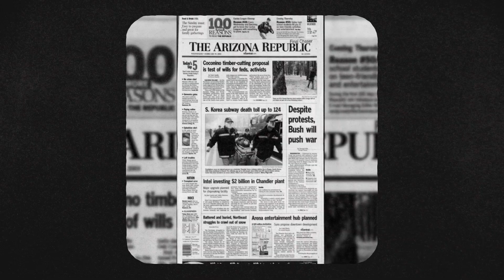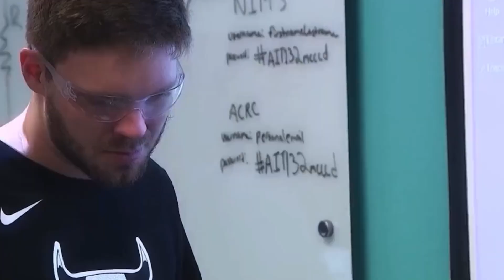Arizona: Home of America's Semiconductor Resurgence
Arizona leads the nation in semiconductor investment, supplier expansions and jobs. Since 2020, Arizona has won more than 40 semiconductor expansions, representing over $102 billion in capital investment and over 15,700 direct industry jobs. These projects span the entire ecosystem, including manufacturing, advanced packaging, research and development, equipment, supply chain, and workforce development.

Arizona rose to the No. 1 ranking in Business Facilities Magazine state semiconductor rankings, receiving praise for its “(i)nnovations, workforce development, and announced investments” in the industry. With a growing focus on workforce development, Harvard Business Review recently highlighted Arizona’s pioneering talent training programs.

SEMICONWest, North America’s premier microelectronics exhibition and conference, will relocate to phoenix on a rotating basis following 50 consecutive years in San Francisco. Arizona will host the conference starting in October 2025 and again in 2027 and 2029, with all three appearances at the Phoenix Convention Center.

Arizona has attracted investments from across the semiconductor ecosystem, representing areas like R&D and equipment (AppliedMaterials, ASM, PentagonTechnologies, EMDElectronics), materials suppliers (EdwardsVacuum, SunlitChemical, LCYChemical, ChangChun, NRSLogistics, Fujifilm Electronic Materials, and more), manufacturing operations (Intel, TSMC), packaging and testing (Amkor) and more.

CHIPS Act in Arizona
In March, Intel and the U.S. Department of Commerce announced up to $8.5 billion in direct CHIPSAct funding, supporting Intel’s $34.5 billion investment in Arizona to date, and an additional 3,000 new jobs.

Just a few weeks later, TSMC and the U.S. Department of Commerce announced up to $6.6 billion in direct CHIPS Act funding. In addition, TSMC announced plans to build a third semiconductor fab at TSMC Arizona, bringing TSMC’s total investment in Arizona to over $65 billion and creating more than 6,000 total jobs.

Advancing semiconductor innovation
Arizona is committed to enhancing workforce development to maximize the support of R&D opportunities under the CHIPS Act. The ACA has invested $100 million in ArizonaStateUniversity, NorthernArizonaUniversity, and the UniversityofArizona to strengthen semiconductor infrastructure and workforce development, including

- $47.5 million to ASU, enabling the first-of-its-kind Applied Materials/ASU Materials to Fab (MTF) Laboratory at ASU’s MacroTechnology Works facility and supporting the development of advanced packaging and GaN capabilities.
- $35.5 million to the University of Arizona, enabling a major expansion of the university’s Micro/Nano Fabrication Center and advancing R&D and industry partnerships. The partnership includes a collaboration with PimaCommunityCollege and CentralArizonaCollege to advance training opportunities.
- $13 million to Northern Arizona University to launch the Microelectronics Metrology certificate program, training center, and research laboratory; and
- $4 million to establish Registered Apprenticeship Programs for semiconductor technicians

Growing the semiconductor talent pipeline
The Future48 Workforce Accelerators represent innovative collaborations with Arizona’s community colleges to provide customized, industry-led training in Arizona’s fast-growing advanced manufacturing sectors. Training at the state-of-the-art facility in Maricopa County will take place in close collaboration with semiconductor industry partners, establishing first-of-their-kind training pathways to help more Arizonans enter the microelectronics industry.

Arizona has earned a reputation for developing innovative workforce development solutions to meet the needs of industry, including the nationally-recognized Semiconductor Technician Quick Start Program. Since launching in 2022, the 10-day, 40-hour boot camp taught by industry professionals has trained and certified over 900 students for careers in the semiconductor industry.